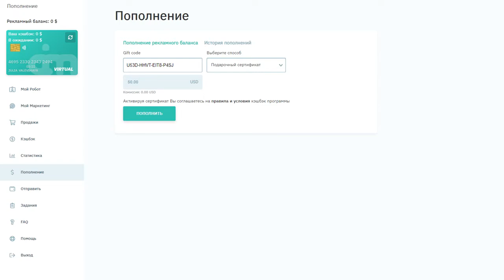МаркетБот # 4 Подарочный Сертификат и Приглашение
💎Покупка товаров и услуг в интернет-магазлнах с максимальным кэшбэком.
💎 Получайте кэшбэк с любимых магазинов оффлайн!!!
💰Возможность заработать с нуля!
💰Выгодная партнерская программа!

обращайтесь личнa
skupe: homeboss11